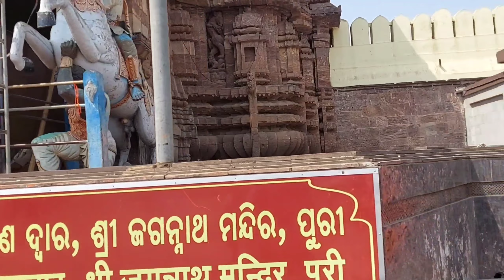Puri ଜଗନ୍ନାଥ ମନ୍ଦିର odisha ll today sri Jagannath Darshan Vlog No-23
ଜଗନ୍ନାଥ ମନ୍ଦିର (ବଡ଼ଦେଉଳ, ଶ୍ରୀମନ୍ଦିର ନାମରେ ମଧ୍ୟ ଜଣା) ଓଡ଼ିଶାର ପୁରୀ ସହରର ମଧ୍ୟଭାଗରେ ଅବସ୍ଥିତ ଶ୍ରୀଜଗନ୍ନାଥ, ଶ୍ରୀବଳଭଦ୍ର, ଦେବୀ ସୁଭଦ୍ରା ଓ ଶ୍ରୀସୁଦର୍ଶନ ପୂଜିତ ହେଉଥିବା ଏକ ପୁରାତନ ଦେଉଳ । ଓଡ଼ିଶାର ସଂସ୍କୃତି ଏବଂ ଜୀବନ ଶୈଳୀ ଉପରେ ଏହି ମନ୍ଦିରର ସବିଶେଷ ସ୍ଥାନ ରହିଅଛି । କଳିଙ୍ଗ ସ୍ଥାପତ୍ୟ କଳାରେ ନିର୍ମିତ ଏହି ଦେଉଳ ବିଶ୍ୱର ପୂର୍ବ-ଦକ୍ଷିଣ (ଅଗ୍ନିକୋଣ)ରେ ଭାରତ, ଭାରତର ଅଗ୍ନିକୋଣରେ ଓଡ଼ିଶା, ଓଡ଼ିଶାର ଅଗ୍ନିକୋଣରେ ଅବସ୍ଥିତ ପୁରୀ, ପୁରୀର ଅଗ୍ନିକୋଣରେ ଶ୍ରୀବତ୍ସଖଣ୍ଡଶାଳ ରୀତିରେ ନିର୍ମିତ ବଡ଼ଦେଉଳ ଏବଂ ବଡ଼ଦେଉଳର ଅଗ୍ନିକୋଣରେ ରୋଷଶାଳା, ଯେଉଁଠାରେ ମନ୍ଦିର ନିର୍ମାଣ କାଳରୁ ଅଗ୍ନି ପ୍ରଜ୍ଜ୍ୱଳିତ ହୋଇଥାଏ । ଏହା ମହୋଦଧିତୀରେ ଥିଲେ ହେଁ ଏଠାରେ କୂଅ ଖୋଳିଲେ ଲୁଣପାଣି ନ ଝରି ମଧୁରଜଳ ଝରିଥାଏ।[ଆଧାର ଲୋଡ଼ା] ୧୯୭୫ ମସିହାରେ ଶ୍ରୀମନ୍ଦିରକୁ ଜାତୀୟ କୀର୍ତ୍ତି ରୂପେ ଘୋଷଣା କରାଯାଇଛି ।

The Jagannath Temple (also known as Baddeul, Sree Mandir) is an ancient shrine in the middle of the city of Pu⅕¹ri in Odisha, where Shri Gannath, Sree Balabhadra, Goddess Subhadra and Sreesudarshan are worshiped.  The temple has a special place in the culture and lifestyle of Odisha.  Built in Kalinga architecture, the temple is located in the east-south of the world (India), India is located in the Indian subcontinent, Puri is located in the Odisha suburbs of Odisha, Puri is located in the Sribatsakhandshala ritual at the Puri fire station, and the temple is located in the fireplace of the temple.  Although it is in the ocean, the well is dug here and the salt water is not drained.